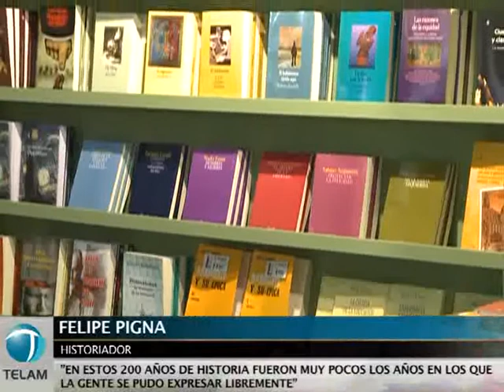Felipe Pigna y Victor Bugge en la feria del libro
En la Feria del Libro, el historiador Felipe Pigna, junto a Victor Bugge presentaron el libro "instantáneas de un pueblo votando", que es una iniciativa del Ministerio del Interior, donde se recorren fotografías de los momentos de votaciones en los 200 años de nuestro país.
Pigna la calificó de "intensas" a las fotos que forman parte de la recopilación y contó que el objetivo de este libro es "que aprendamos a valorar el derecho al voto, que tanta sangre y lucha costó". Por su parte, Bugge  lo consideró como un "homenaje" al voto de los argentinos.